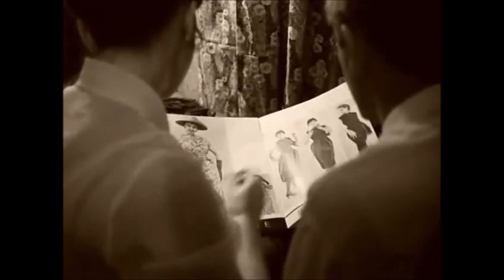Манекенщица.wmv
Отрывок из кинофильма "Пять вечеров".